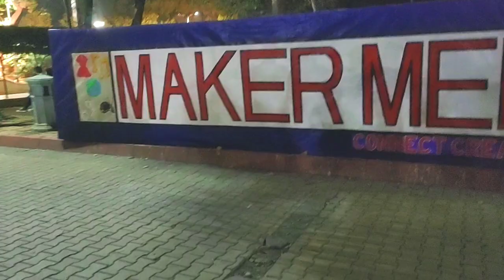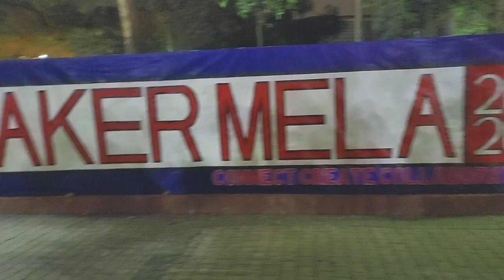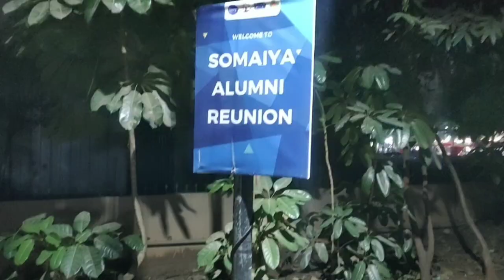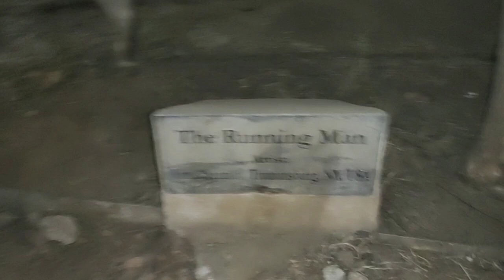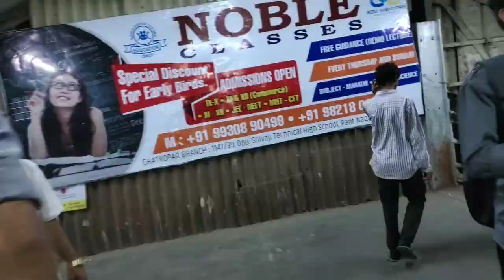Alumni Reunion At Somaiya vidyavihar | Vlog #3 | AKC Vlog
Somaiya vidyavihar arranged Reunion for alumni, and we met after a long time, had fun together Sharing things with each other. But the common thing was, Engineering karke kuch fayada nahi hey.

Vlog shoot on : Vivo Z1x
Vlog edit on: Kinemaster
Place: somaiya vidyavihar
Date: 11/01/2020